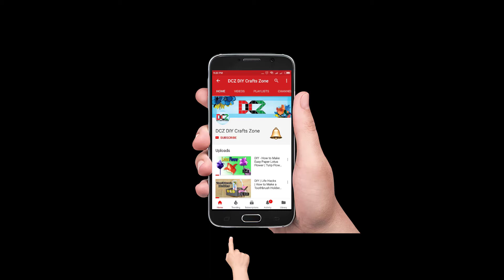wall decoration with paper/ paper craft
Today's video is about that how to make paper craft. You can make everything you like to make with paper.